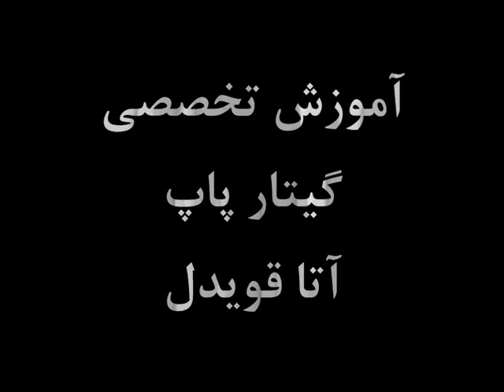آموزش تخصصی گیتار پاپ جلسه 6 B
دوستان لطفا برای دانلود سایر جزوات به این وبلاگ مراجعه کنید